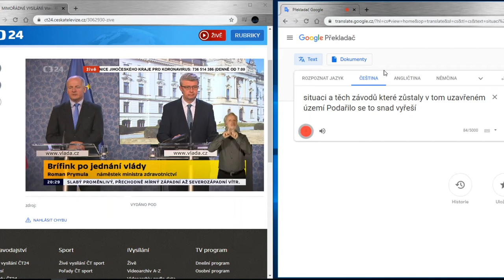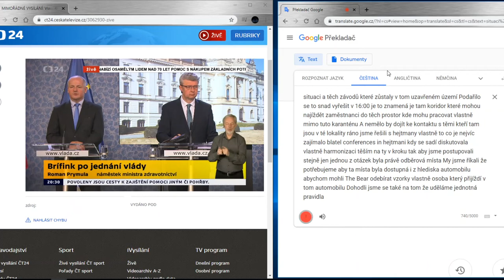Test českých automatických titulků pomocí Google Translator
Just 4 fun ... STFU U N00B!